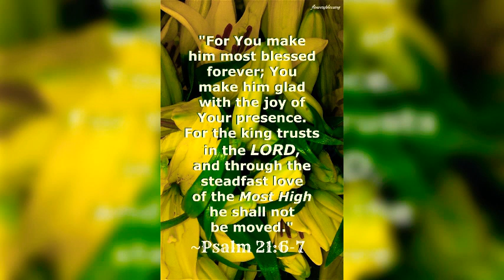Psalm English 21 ✝️ Reshma Sharma Lautoka Fiji 🇫🇯